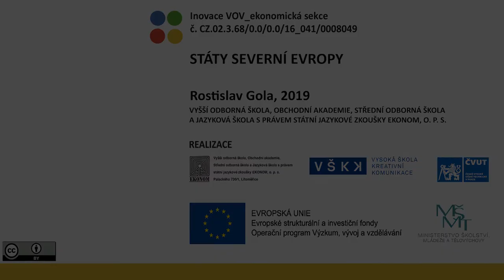VOV E437/3 STÁTY SEVERNÍ EVROPY